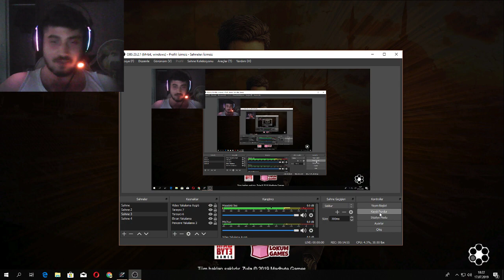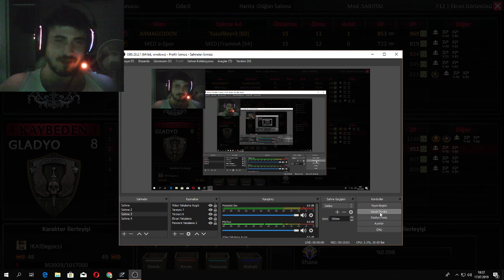E SPORCULARLA REKABET ATIYORUZ(GoF,BursaEspor) - ZULA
Herkese Meraba ben Furkan Aydınlı ! Şuanda Sevdiği işi yapan insanın videosunu izliyorsunuz.

Herkese merhaba arkadaşlar zula'da esporcularla rekabet maçında denk geldik, biraz iyi biraz kötü oynadılar ama 4 kişi çok iyi maç çıkardık keyifli seyirler diliyorum :)